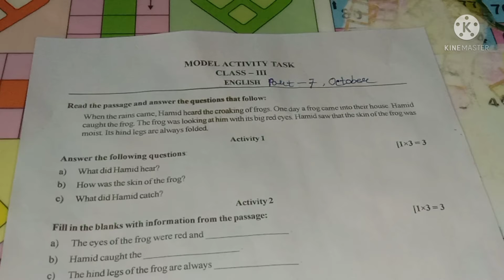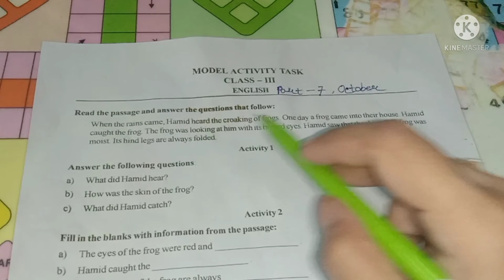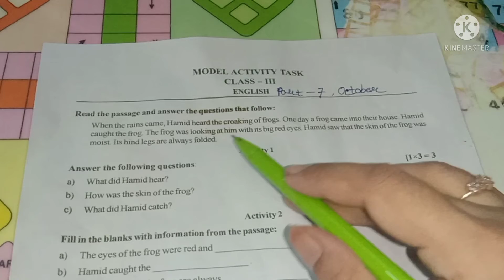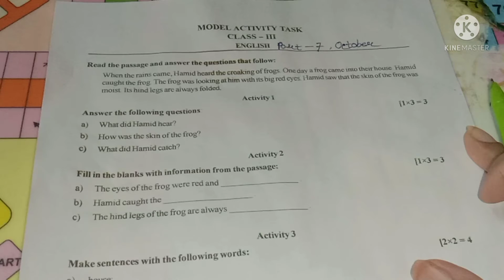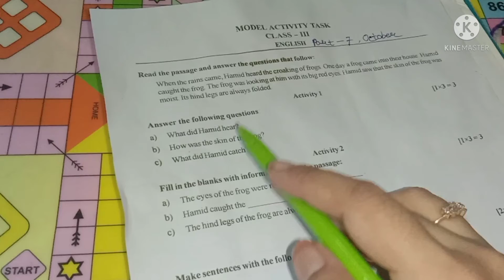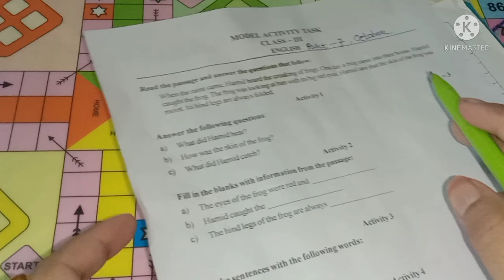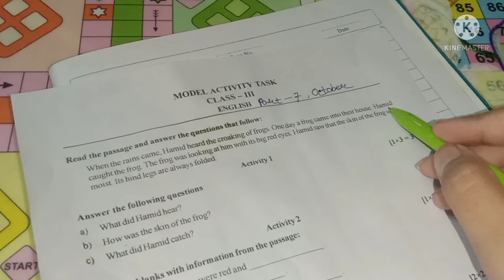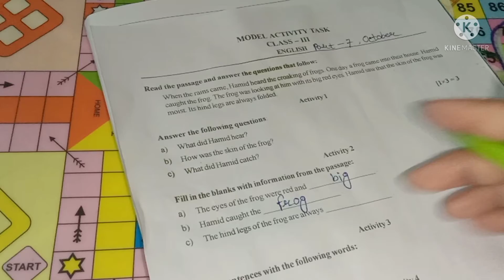class-3..english..model activity task..part..7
অন্যান্য বিষয়ের জন্য আমাদের চ্যানেলের লিংক